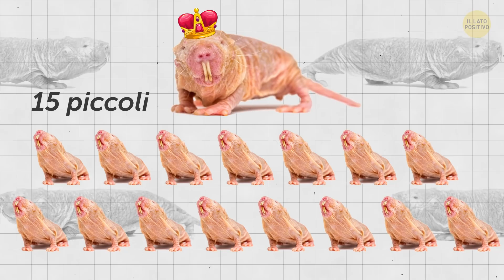Le Più Incredibili Nascite Del Regno Animale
In natura esistono molti modi diversi di... venire al mondo. Mammiferi, uccelli, per non parlare di rettili e pesci, ogni specie è un caso a parte. Ad esempio, la femmina di anaconda quando è incinta cercherà subito una pozza d'acqua profonda e resterà ferma lì per sette mesi, senza mai mangiare! Mentre la femmina di rospo del Suriname depone le uova sulla sua stessa schiena! Le femmine del camaleonte di Jackson invece covano le uova all'interno del corpo, ancora prive di guscio, tenendole così al sicuro dalle minacce esterne.

E allora, pronti a scoprire altre meraviglie del regno animale? Ci sono ad esempio animali in cui è il maschio ad occuparsi di covare le uova ed accudire i piccoli; altri animali partoriscono solo una volta nella vita, altri ancora si riproducono senza nemmeno accoppiarsi! Vedremo quali mammiferi hanno la prole più numerosa e tante altre curiosità sui misteri degli animali.

EPISODI:

Cavalluccio marino 0:04

Anaconda 0:26

Rospo del Suriname 0:50

Canguro 1:15

Riccio di mare 1:38

Camaleonte di Jackson 2:05

Pesce minatore 2:25

Bradipo 2:47

Ragno di velluto 3:07

Balene 3:35

Polpo 3:55

Kiwi 4:16

Lucertola rugosa 4:32

Giraffa 4:49

Squalo martello 5:11

Istrice 5:34

Talpa senza pelo 5:47

Ippopotamo 6:12

Zebra 6:31

Elefante 6:53

Oca facciabianca 7:17

Iguana marina 7:40

Anteprime fotografiche:

Maschio di pesce minatore (Opistognathus aurifrons) mentre cova le uova nella sua bocca: di Steven Kovacs/Bios Photo/East News,
Maschio di pesce minatore mentre raccoglie in bocca le uova: di Wild Horizons/UIG Nature Environment/EAST NEWS,